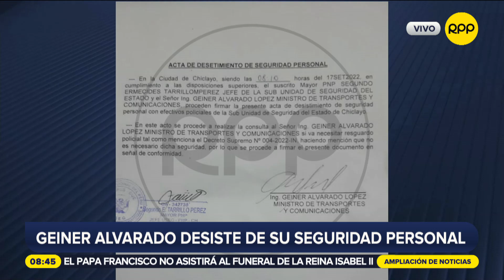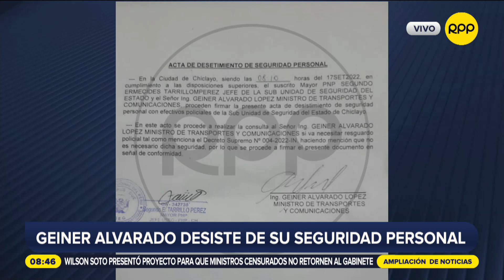ELECCIONES 2022 LAMBAYEQUE: Clemente Flores quiere volver a la región un referente latinoamericano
Clemente Flores Vílchez, candidato al gobierno regional de Lambayeque, habló sobre sus principales propuestas y explicó los motivos detrás de las dos denuncias en su contra.